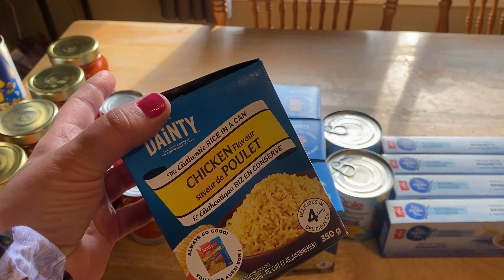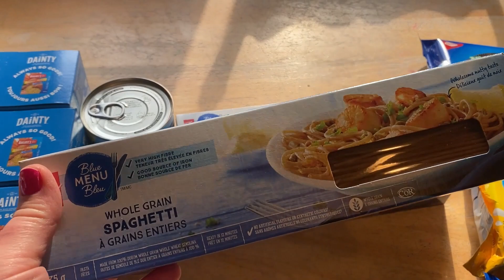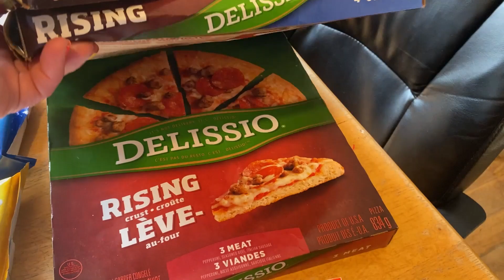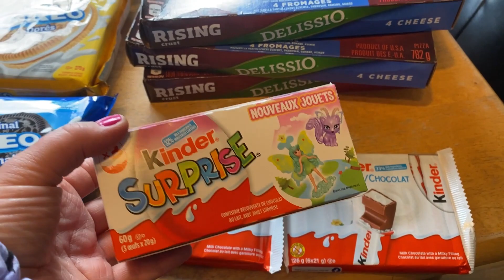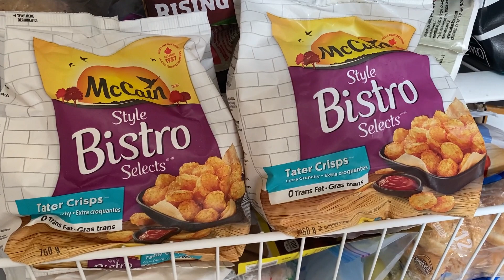PC Express! Grocery Pick Up Haul! Lulu's First Birthday Party! Family Is Everything💜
I'm so happy to be feeling happy again!! Thanks so much for all the extra love over the last few days! I love YOU!
💜Miranda xoxo

I'm On TikTok!